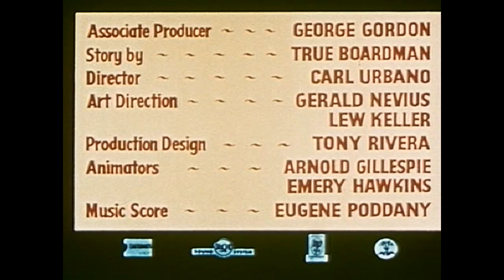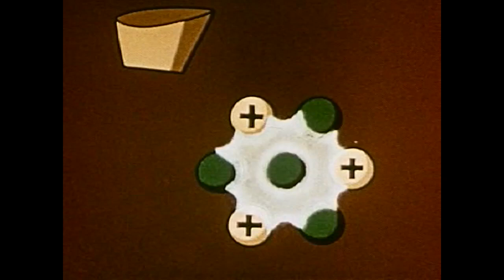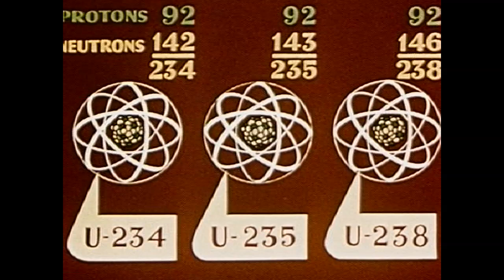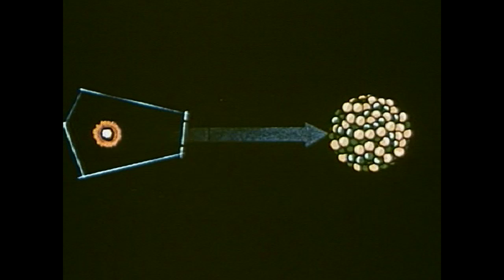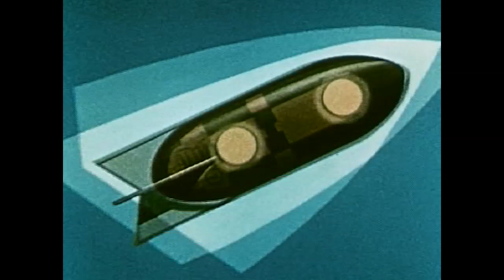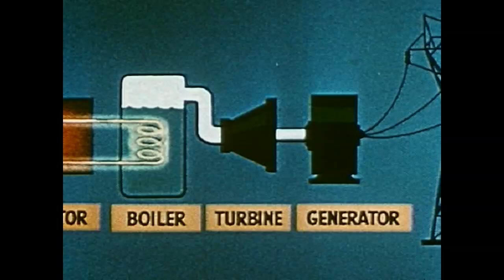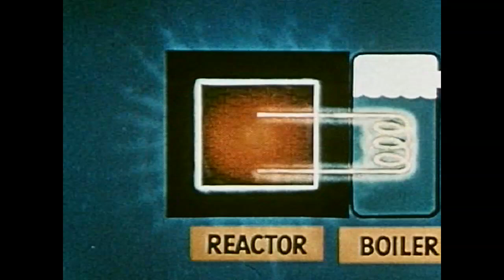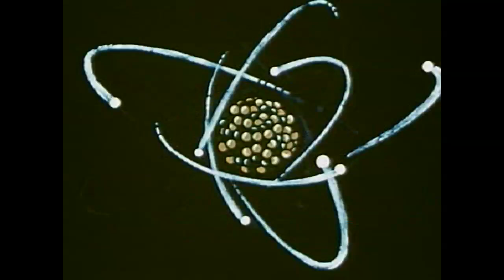A Is For Atom (1952)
Although the "Atoms for Peace" campaign was formally launched in 1957, corporate America began to promote peaceful uses of atomic energy as early as the first few months after Hiroshima. A Is For Atom, an artifact of this effort, takes this highly loaded and threatening issue straight to the public in an attempt to "humanize" the figure of the atom.
A Is For Atom speaks of five atomic "giants" which "man has released from within the atom's heart": the warrior and destroyer, the farmer, the healer, the engineer and the research worker. Each is pictured as a majestic, shimmering outline figure towering over the earth. "But all are within man's power Ñ subject to his command," says the narrator reassuringly, and our future depends "on man's wisdom, on his firmness in the use of that power."
General Electric, a long-time manufacturer of electric appliances, power generation plants, and nuclear weapon components, is staking a claim here, asserting their interest in managing and exploiting this new and bewildering technology. Its pitch: this is powerful, frightening, near-apocalyptic technology, but managed with firmness, it can be profitable and promising. This "Trust us with the control of technology, and we'll give you progress without end" pitch resembles what we've seen in films like General Motors' To New Horizons (on the Ephemeral Films disc). But the automobile, of course, wasn't a weapon of mass destruction.
In its first two years of release, A Is For Atom was seen by over seven million people in this version and a shortened ten-minute theatrical cut. In 1953 it won first prizes in both the Columbus (Ohio) and Turin (Italy) Film Festivals, the Freedoms Foundation Award, an "oscar" from the Cleveland Film Festival, and a Merit Award from Scholastic Teacher. In 1954 it won first prize in the Stamford Film Festival, a Golden Reel Award from the American Film Assembly, and a second Grand Award from the Venice Film Festival. The film was remade in the mid-sixties and is still available for rental.
Like other John Sutherland films, A Is For Atom presents a portentious message in a visually delightful and often self-deprecating manner. "Element Town" and its quirky inhabitants, including hyped-up Radium and somnolent Lead, is unforgettable, and the animated chain reaction manages to avoid any suggestion of nuclear fear.